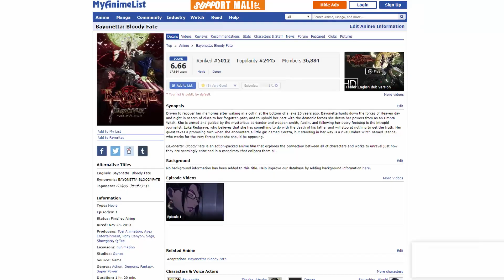The 100% BEST Fate Series Watch Order (2023)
Confused about the proper Fate Series watch order in 2023? Should you start with Fate Stay Night or Fate Zero? Or neither? Worry not! I will tell you the best possible watch order that keeps spoilers to a minimum while watching and ensures that you have all the context you need to watch each series!